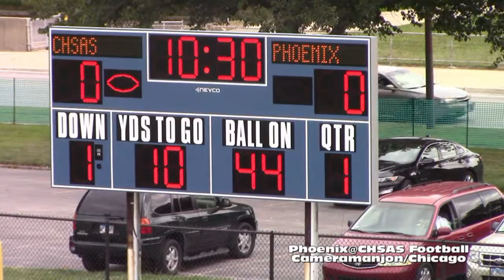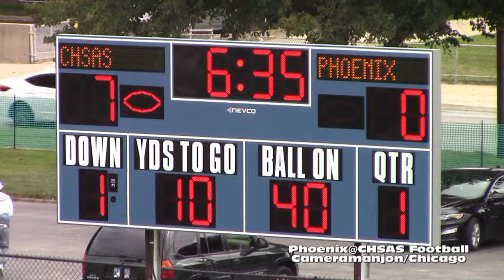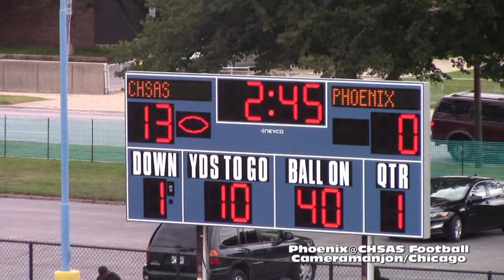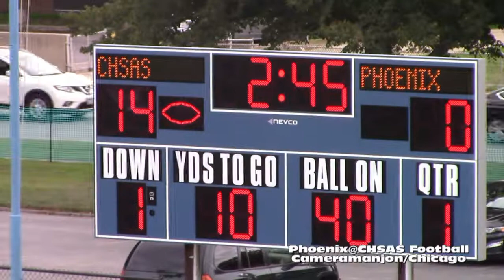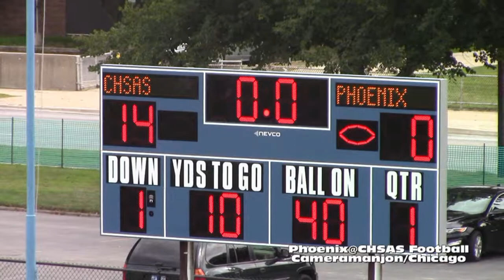* [1] Phoenix Military@CHSAS Cyclones Varsity Football1